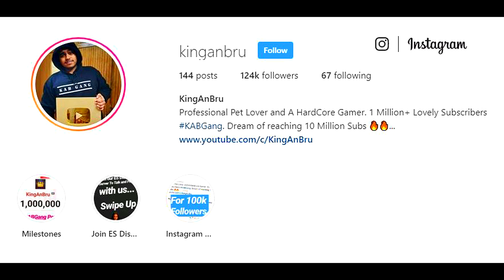4 Crates in 1 Spray by this Conqueror Final Circle Asia Rank 260 in PUBG Mobile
Welcome back to Pubg Mobile 4 Crates in 1 Spray by this Conqueror in Final Circle Asia Rank 260 in this intense packed action gameplay where my teammates were not able to make it till the end circle but i took their revenge from the whole server and it was super hard specially when every player in the map was spraying at me and it was a super intense situation but i wasn't able to make it out to win the chicken dinner but good game .Subscribe Today for  Gameplay / Updates / Giveaways Funny Montages and Much More, if you are new to the channel and GIVE BIG LIKE FOR More Videos Like This !!

👉🏻DEVICE SPECS
• Brand: Ipad 2018 (6th Generation)
• RAM/ROM: 2GB/32GB
• Recorder: Elgato HD 60s
• Resolution: 1080p 60FPS
• Editor: Sony Vegas Pro
• Format: MP4
• Decorder: H.264
• BitRate: 10-40 Mbps

KingAnBru